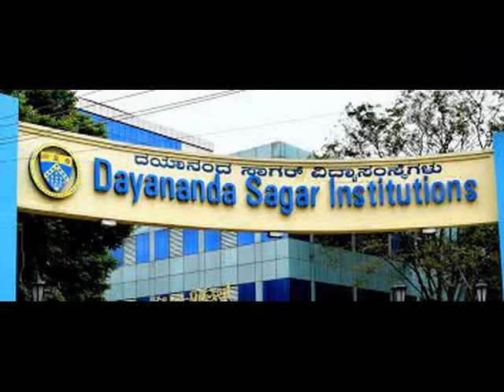7259540249__Searching for Dayananda Sagara college of engineering direct admission apply now.......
admission helpline.7259540249    The Dayananda Sagar Schools and Colleges of Science, Arts and Commerce are pioneering institutions founded by late Sri Dayananda Sagar in the early sixties. One of the India’s leading educational institutions, a front-runner in the field of education today, Dayananda Sagar Institutions (DSI) operates under the aegis of the Mahatma Gandhi Vidya Peetha Trust, in Bangalore- described as the Silicon Valley of India.
Our institutions are characterized by the quality of education across a broad range of disciplines from pre-university courses to post-graduation and doctoral programs covering Engineering, Dental Sciences, Biological Sciences Arts, Commerce, Sciences, Pharmacy, Nursing, Allied Health, as well as Business Management and Information Technology.

Progressively a number of institutions offering diploma, degree and postgraduate courses in Engineering, Dental Sciences, and Pharmacy were added. Keeping pace with technological growth, Management, Information Technology education programmes, courses in Biotechnology and Microbiology have been introduced. Facilities for doctoral and post-doctoral work are now being introduced.

Health care education has been gaining prominence at the DSI campus through the diploma and graduate programs in Nursing with its well-equipped laboratories and modern infrastructure. The Allied Health College offers a few programs that are in demand with several in the pipeline.

DSI’s commitment to internationalization is expressed in its collaborative research and exchange programmes involving institutions from across the globe.

Besides our high-calibre teaching staff, the students are given a challenging academic environment with well-equipped lecture theatres, laboratories, excellent libraries and computer networking facilities. Besides academics, we also have exceptional sports facilities. The hostel facilities cater to local and international students, encompassing the cultural and recreational needs of our students.